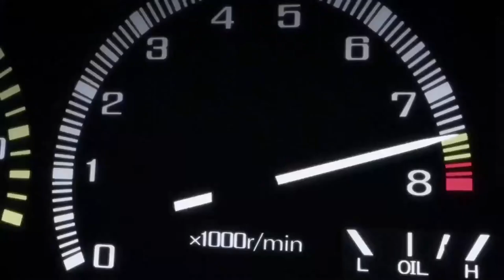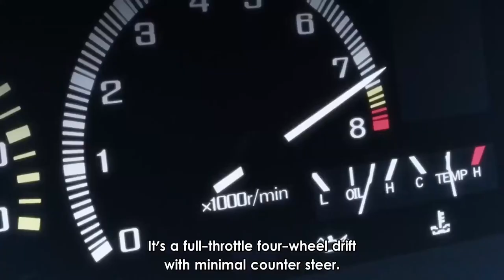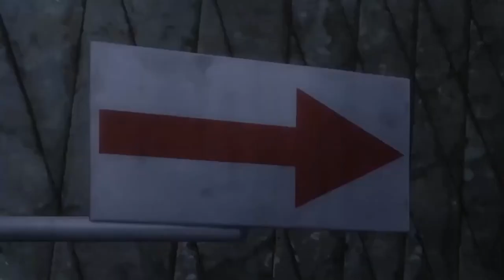Speeding Heart - Duseka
yes, I was singing